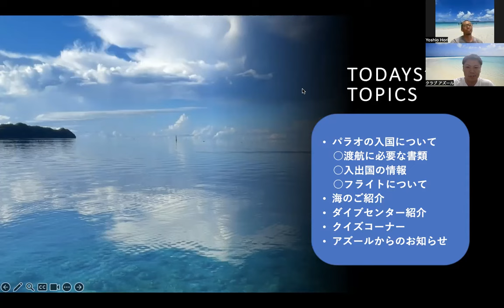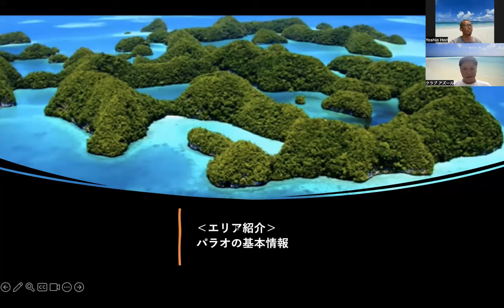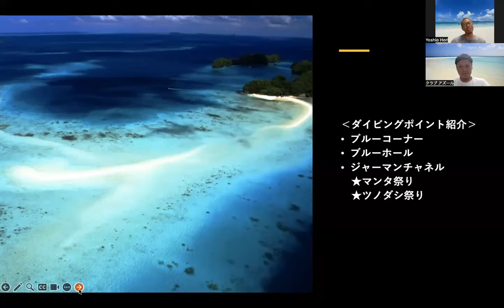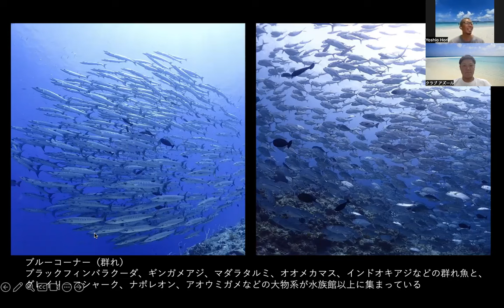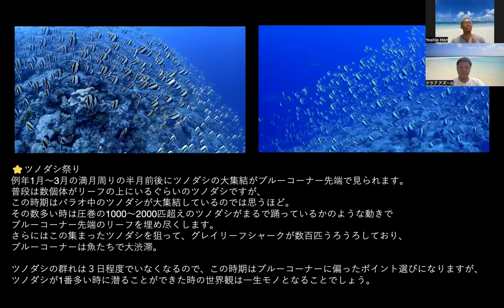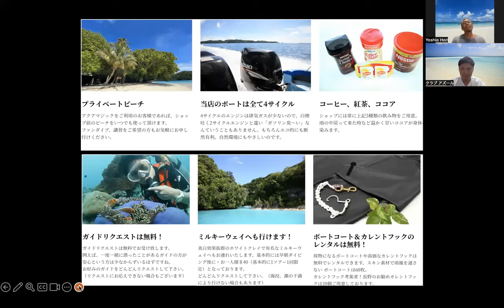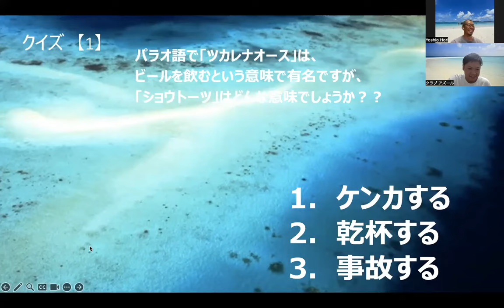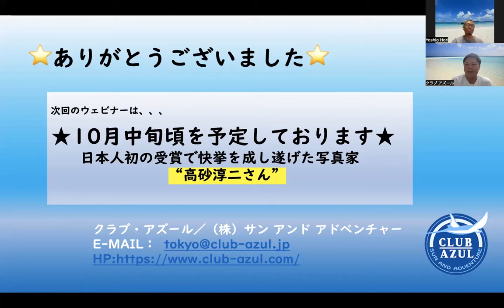パラオ ダイビング まるわかり ウェビナー動画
2023年9月26日に開催された、クラブアズール主催のパラオ ダイビングに関する、無料オンラインセミナーです。